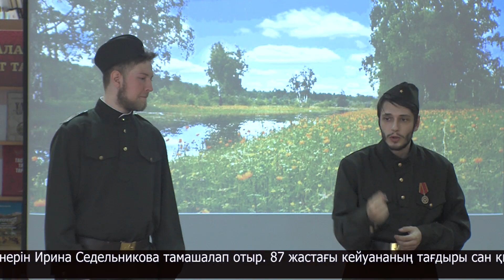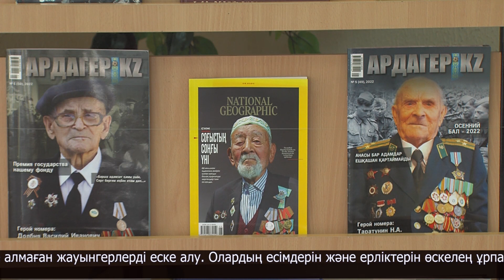Жеңістің 78 жылдығына арналған жиын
Жеңістің 78 жылдығына орай И.Шухов атындағы қалалық кітапханада «Ұмытуға болмайды» атты жиын өтті. Шара басталмас бұрын жиналғандар соғыста ажал құшқан адамдарды 1 минуттық үнсіздікпен еске алды.